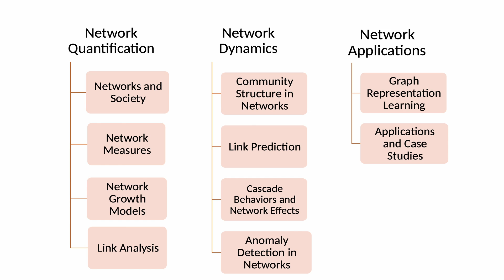Social Network Analysis Book by Dr. Tanmoy Chakraborty | Wiley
Social Network Analysis (SNA) is an interdisciplinary area, located at the intersection of statistical machines, graph theory, social science (SS) and the recent advancements in computer science (CS) and information technology (IT). Recently, the accessibility to the enormous amount of data has given a significant impetus to exploring SNA as an academic field. This book covers the contents, keeping in mind the CS, IT and SS academic curriculum for undergraduate and fresh graduate students. The coverage of the book has the right balance of the mathematical foundations and technological aspects of social networks, along with several applications of mining social network data. This book perhaps is the first of its kind that succinctly covers a set of critical fundamental concepts (theory) and offers detailed coverage of recent advances (practice). Moreover, additional online material (source codes, datasets, blogs, exercises, etc.) accompanying the chapters along with quizzes and data challenges would strengthen the theoretical and practical skills of the students and professionals.

Author: Tanmoy Chakraborty, Assistant Professor, IIIT Delhi

Endorsed by: Jure Leskovec, Professor, Stanford University & Manish Gupta, Director, Google Research, India

Foreword by: Soumen Chakrabarti, Professor, IIT Bombay, India